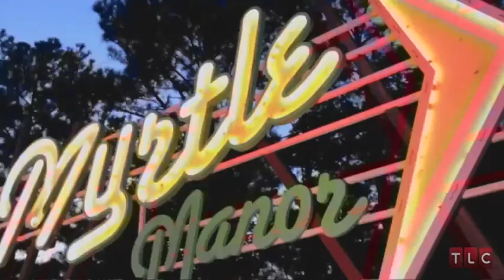Welcome To Myrtle Manor News Story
Nicholas Clark
Journalism 304
4/21/13
Welcome to Myrtle Manor and it's effects on locals.